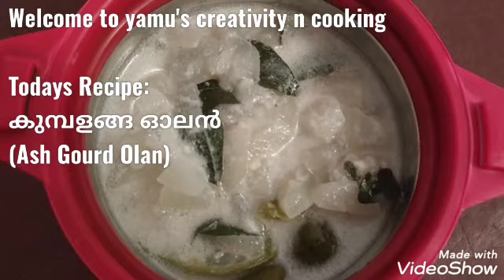Ashgourd Olan/Kerala sadhya special/കുമ്പളങ്ങ ഓലൻ. ഈ ഒരു കറി മതി ചോറുണ്ണാൻ. എളുപ്പത്തിൽ ഉണ്ടാക്കാം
Kerala sadhya special dish. Ashgourd Olan. easy to cook. very delicious. try and enjoy.